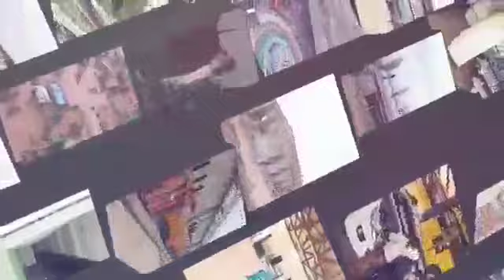Tongues and Interpretation of Tongues Home Base Tv